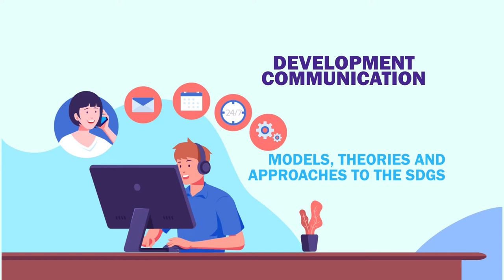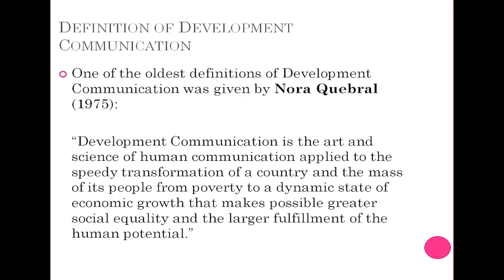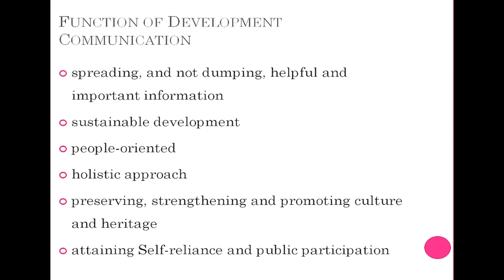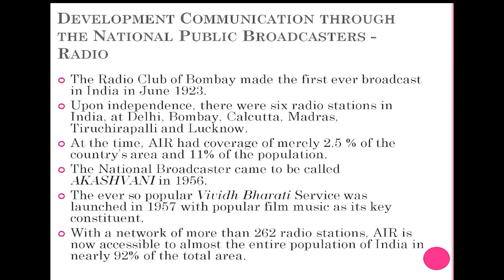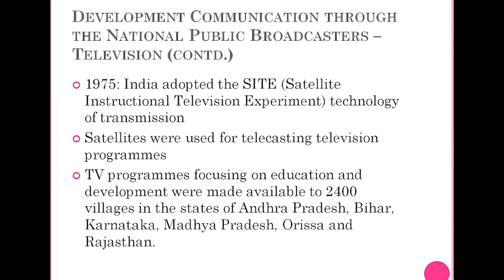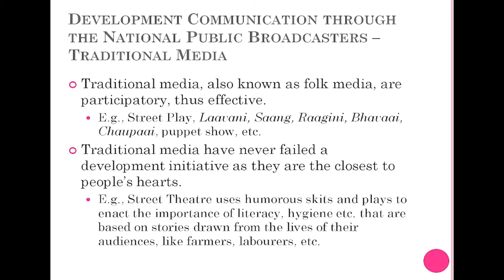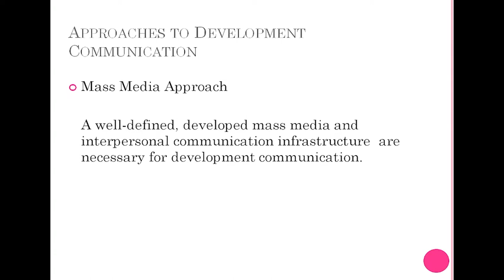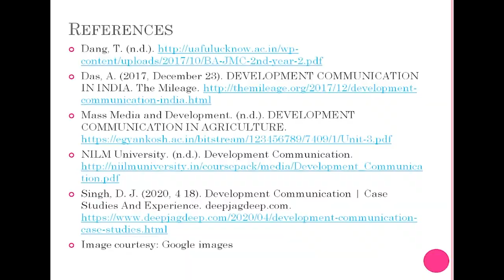Development Communication: Models, Theories and Approaches to the SDGs